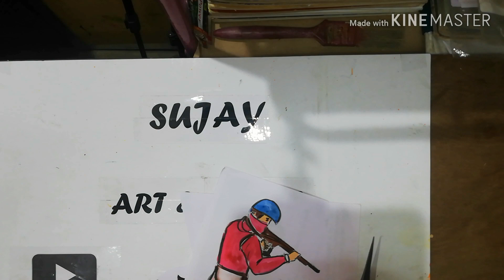Netaji Subhas Chandra Bose birthday/Netaji Model Makeing With Termocol/23 january 2020 Special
Looking For a kids craft for our child School project.This is easy craft idea Will be very useful for you.English medium School project.Any question please Comment.
 This is commission School Work project.